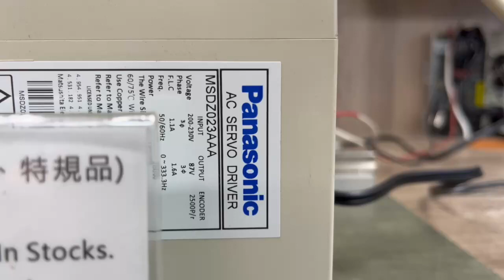Panasonic (Matsushita) MSDZ023AAA測試影片(Working test for repair/used parts)-工控王國